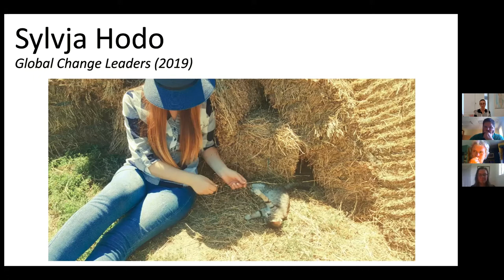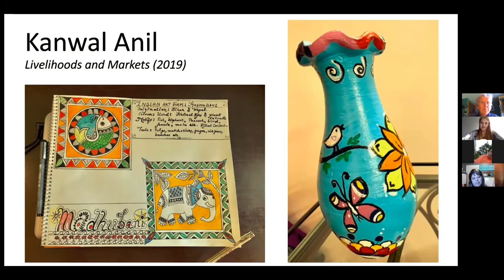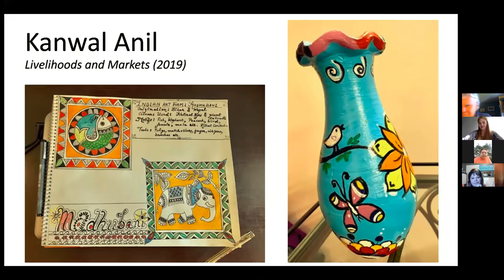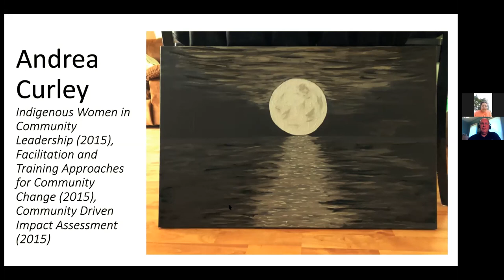One People, One Heartbeat: Creating Connections through Art - Opening Presentation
Join us in celebrating the International Day of Friendship through this online art exhibit featuring Coady graduates from around the globe! Themes include friendship, community development, peacebuilding, collective work, and resilience.

View the exhibit: coady.stfx.ca/one-people/one-people-one-heartbeat

This video features the opening presentation which took place on July 30, 2020.